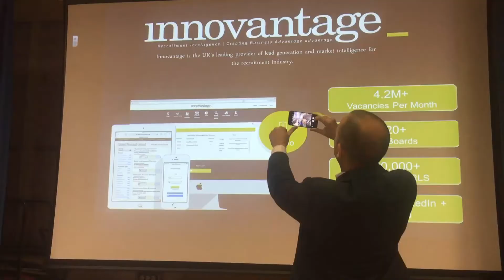UK Recruiter Recruitment Technology and Social Media Conference October 2016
Montage video from UK Recruiter Technology Showcae event